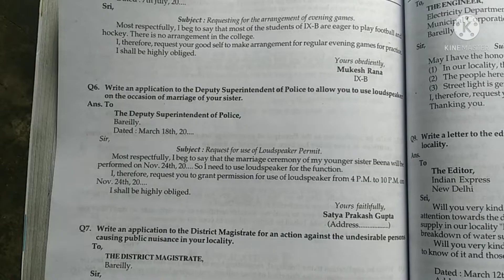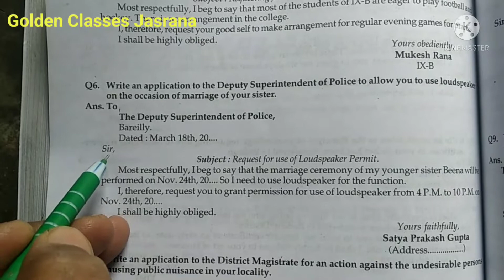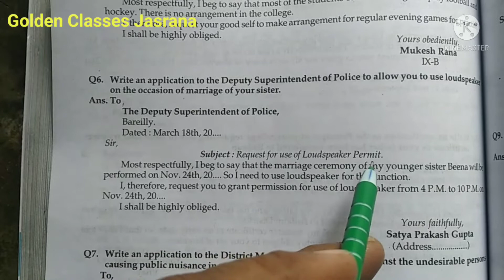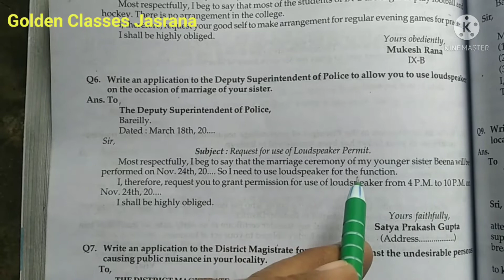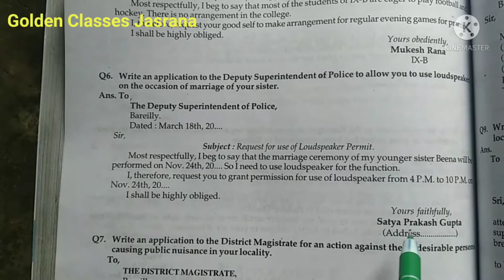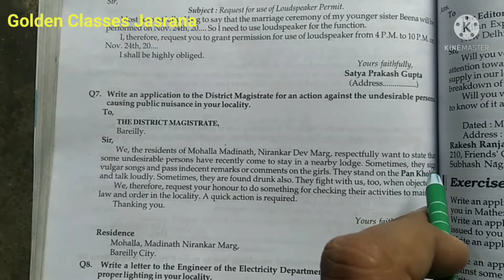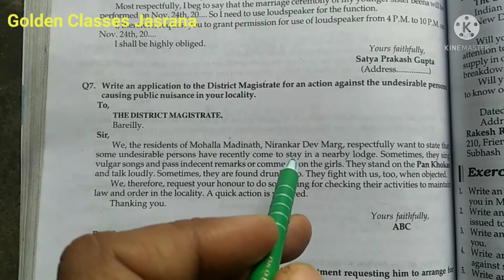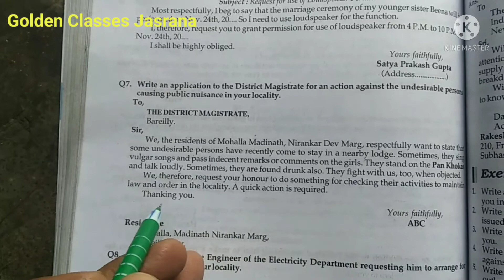important applications, application to use loudspeaker and application for undesirable person.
English grammar applications, write an application to the DSP to allow use loudspeakers on the occasion of marriage of your sister, an application to the DM for an action against the undesirable person causing public nuisance in your locality, most important applications, how to write an application for district level officers. Applications for up and CBSE board class 9th 10th 1st year and inter.